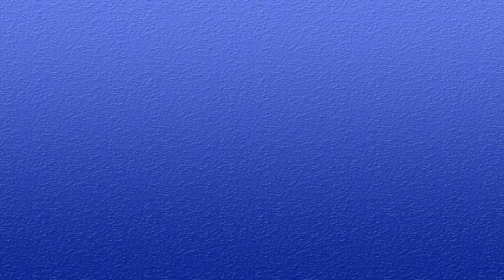Trials Fusion - Part 1 - You found a squirrel! - Super Game Time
CollectionDX Games is your source for reviews, play sessions, streaming, and all your gaming needs! Plus, all the content is created by the toy nerds you know and love!